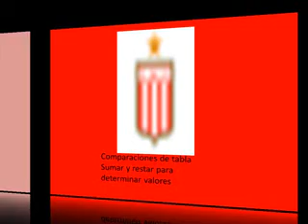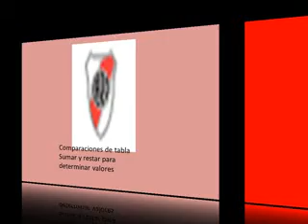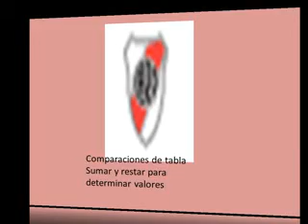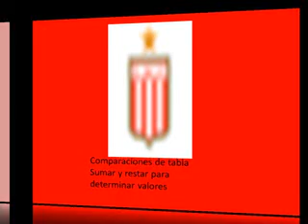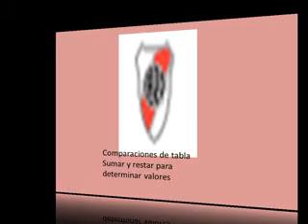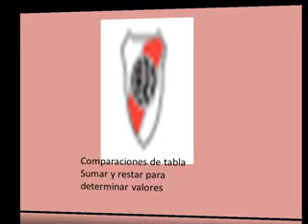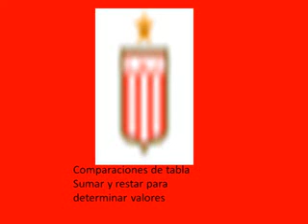River Plate vs Estudiantes piano music